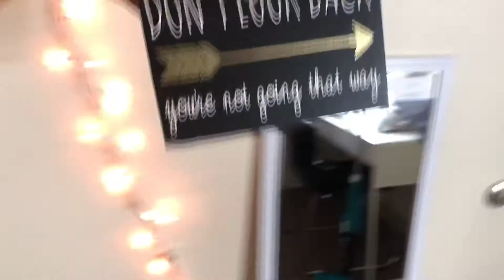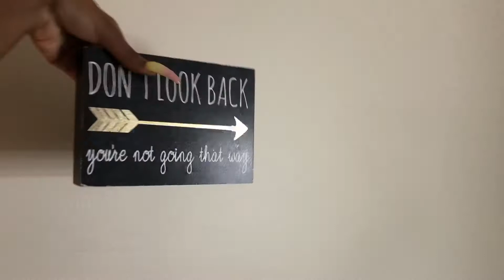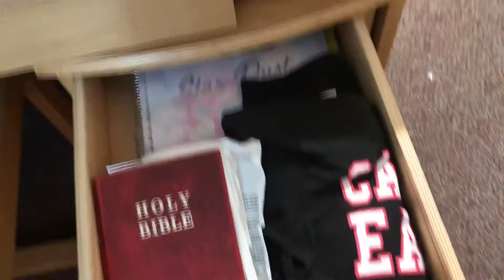COLLEGE MOVE-IN VLOG 2019 #1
WASSSSSUPPPP BABES!  In this video I am so ashy but please don’t mind the"greatness" lol, Thank you SOOOO much for clicking on this video! ❤️✨
In today’s video I filmed a back to college move in day ( RA Edition) 6 hour drive showing you all my process of moving in and the glam look for my room.

Shop Mink Hair and Mink Lashes

I love to give advice and connect with you all.

     Never forget that you are BLESSED